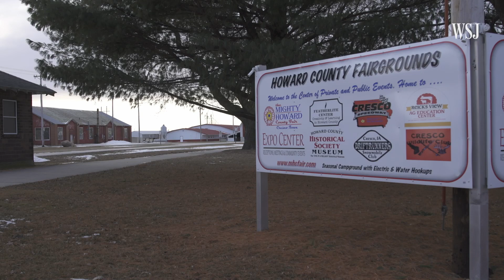What the Biggest Swing County in Iowa Says About 2020 | WSJ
Howard County, Iowa, voted by more than 20 percentage points for Obama in 2012 and more than 20 percentage points for Trump in 2016. WSJ’s John McCormick sat down with a group of the county’s voters to discuss their outlook on the 2020 election.